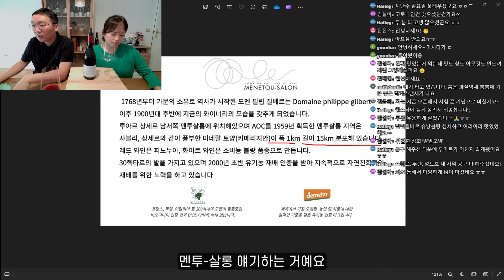[편집본]랜선테이스팅29📒도멘 필립질베르-멘투살롱 후즈(루아르 피노누아)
프랑스 현지에서 소개하는 와인과 함께하는 랜선테이스팅을 경험해보세요.
영상속 와인은 아래 사이트에서 구입가능합니다.